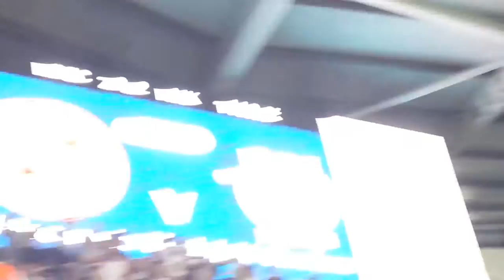ReadingFC vs MK Dons | My Football Vlog | Highlights 23rd August 2016 | Madejski Stadium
Here's my latest vlog of me seeing a football league match at Madejski Stadium to see my no.1 team, here's what I had to share to you guys cross country and worldwide, ENJOY!

Reading 2 - 2 MK Dons
Reading win 4-2 on penalties